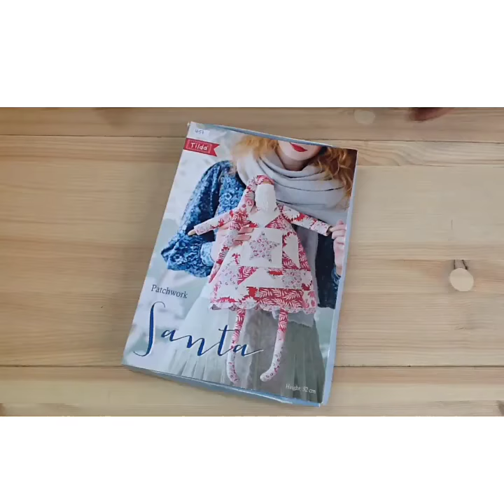Tilda kit Patchwork Santa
Kit completo para hacer esta un Papel Noel estilo Tilda con las telas de la colección Cottage.

Altura de la muñeca confeccionada 52 cm.

 Incluye:
- Telas de algodón, hilo y aguja, palo de madera.
- No incluye guata (necesitarás 300 g), pintura para cara e hilo para máquina de coser.
- Instrucciones en inglés. Con esquemas de montaje muy claros.
- Patrones a tamaño real